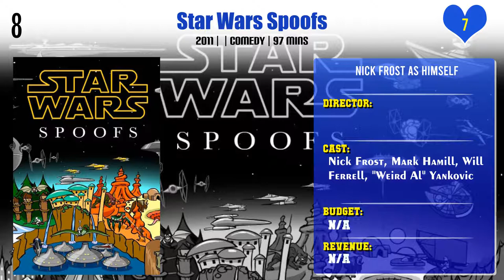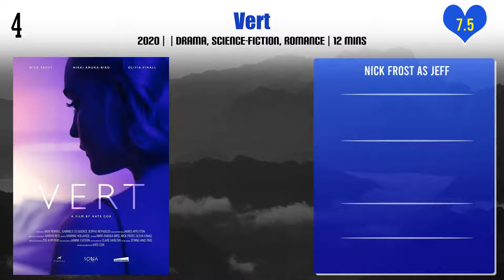Nick Frost Top 10 Movies | Best 10 Movie of Nick Frost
Top 10 Movies of Nick Frost

Find the list of movies by Nick Frost you can find more information, movie trailers, posters, reviews, youtube links in below link.

Danger! 50,000 Zombies

Pl. Comment down your favorite movie of Nick Frost